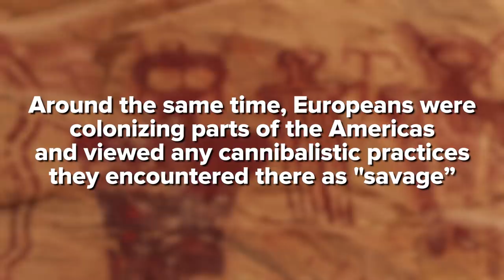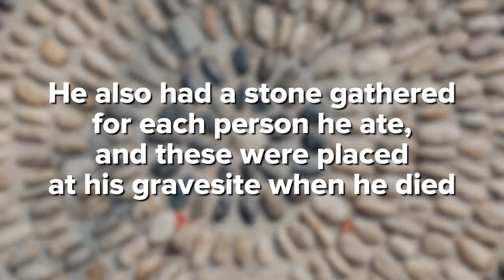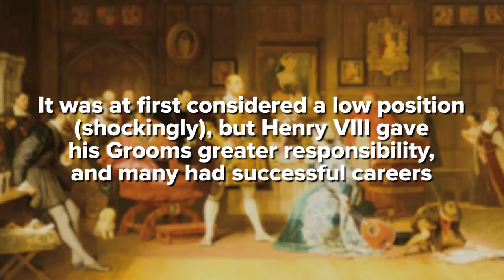Historical Facts That Will Mess You Up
These historical facts are insane!

MUSIC

STILLS
Bathroom in Albrechtsberg Castle, Dresden, Germany | Antique Architectural Illustrations
nicoolay/Getty Images
Chest box
Marjan Laznik/Getty Images
Large quantity of human bones stacked
Paolo_Toffanin/Getty Images
Antique photo of paintings: Battle of Waterloo
ilbusca/Getty Images
old bedroom
FooTToo/Getty Images
White, grey and pink pebbles abstract background, stone / rock arranged in cycle shape background, simplicity, daylight, film toned
yaoinlove/Getty Images
Dental mirror with zircon dentures on a dark background - Ceramic veneers - lumineers
trafawma/Getty Images
POLAND-RELIGION-CEMETERY-CHURCH
AFP Contributor/Getty Images
Old books on the shelf of antiquarian
AbdukadirSavas/Getty Images
Real human skull on the background of a wooden wall
Kovshutin Denis/Getty Images
Arabic Bathroom
Perseomed/Getty Images
Book Spine with leather cover
ballmaple/Getty Images
CZECH-KUTNA-HORA-RELIGION-OSSUARY
MICHAL CIZEK/Getty Images
CZECH-KUTNA-HORA-RELIGION-OSSUARY
MICHAL CIZEK/Getty Images
CZECH-OSSUARY
MICHAL CIZEK/Getty Images
CZECH-OSSUARY
MICHAL CIZEK/Getty Images
Henry VIII and Anne Boleyn Observed by Queen Catherine, by Marcus Stone
Photos.com/Getty Images
Picture shows a Baroque period bone-chan
MICHAL CIZEK/Getty Images

Giza Pyramids With Red Dark Clouds Running Over
danielsan1971/Getty Images
dark melted chocolate flow
GCapture/Getty Images
Aerial - Fiji Jungle Waterfall Hike
Colin Rieser/Getty Images
Human skull: Light sweeps past eye sockets in close up. Spooky and sinister.
strand_images/Getty Images
writing letter in candlelight
ronstik/Getty Images
Young male showing teeth.
Kkolosov/Getty Images
water glass with denture on rotating plate
wernerimages/Getty Images
Sorted blue glass bottles with a golden dropper on a red background
Alexander_Pogudin/Getty Images
Old Thai woman portrait wearing false teeth
hadkhanong_Thailand/Getty Images
Blood dripping down on white background, Macro shot
peefay/Getty Images
Judge hitting mallet off sounding block
Wavebreakmedia/Getty Images
Mysterious Ancient Symbols Painted On Desert Sandstone Rocks.
4KMarketplace/Getty Images
man looks at leather-bound book
nebari/Getty Images
Opening and Paging Medieval Bible
Vintervarg/Getty Images
Man Uses Mouthwash
OrlowskiDesigns/Getty Images